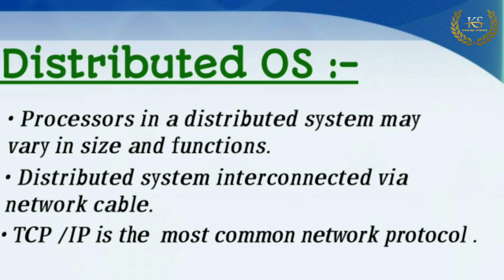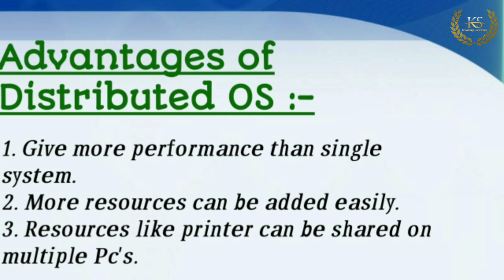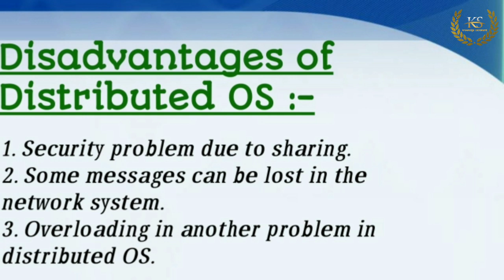Types of operating system। Distributed operating system । Lecture series of operating system ।oslec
Topic :-Types of operating system। Distributed operating system  । Lecture series of operating system ।oslectur

The loosely coupled software allows computers and users of a distributed system to be independent each other but having a limited possibility to cooperate. An example of such a system is a group of computers connected through a local network. Every computer has its own memory, hard disk.